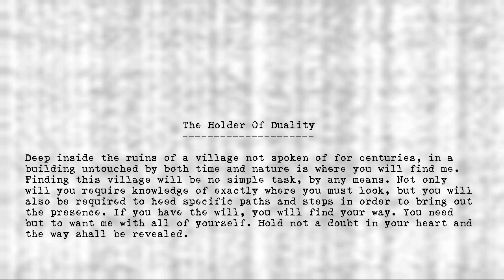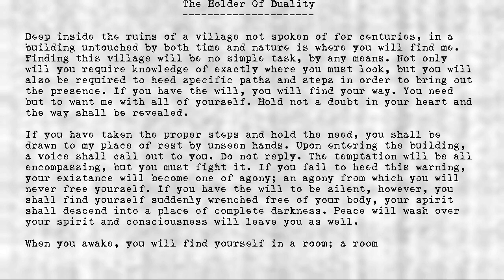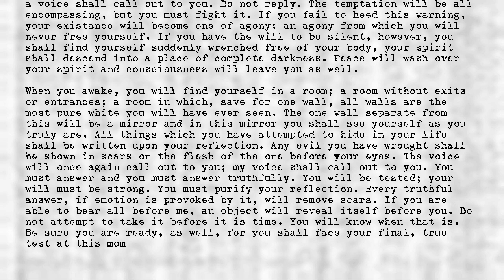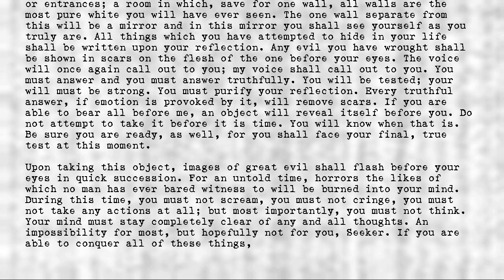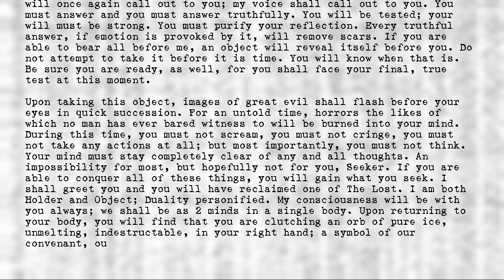Legion's Objects - Holder of Duality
Title: Holder of Duality